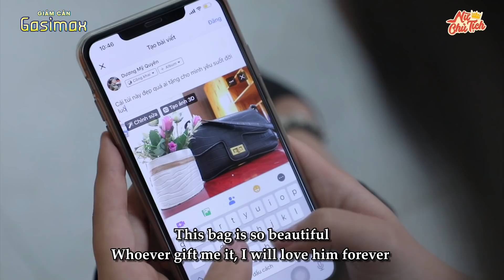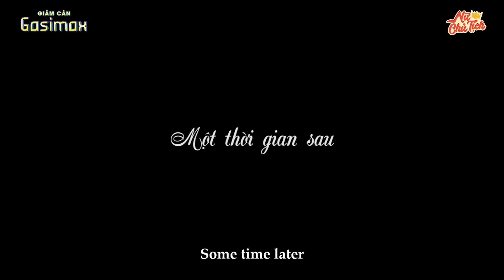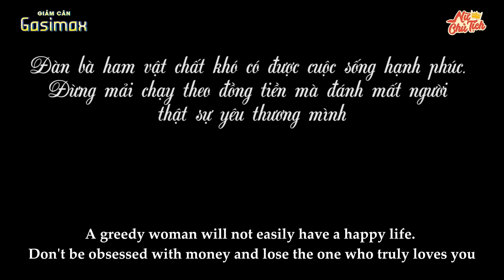Chê Người Yêu Nghèo Khó Gái Xinh Lên Giường Với Đại Gia | Nữ Chủ Tịch Tập 317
Đừng mải chạy theo đồng tiền mà đánh mất người thật sự yêu thương mình!